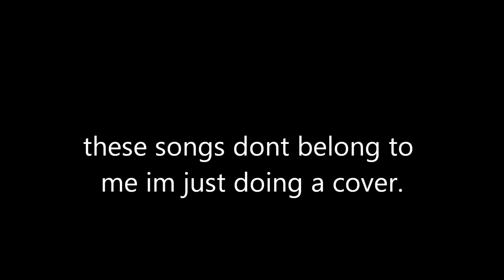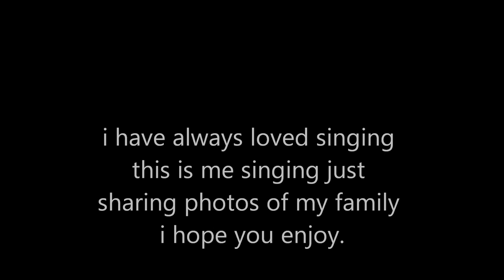shanes movie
this is me singing in the background .my children and wife ,and my mother  and sister is in this video . Just sharing memories  hope you enjoy.